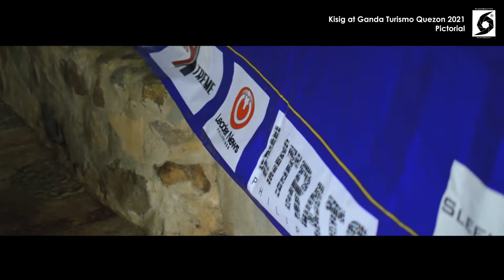Kisig at Ganda Turismo Quezon 2021 - Pictorial™